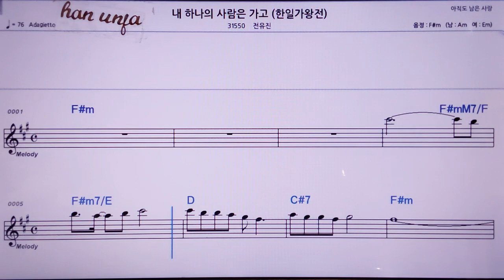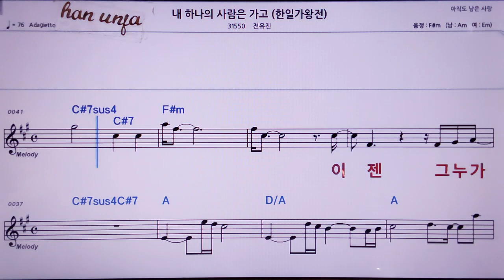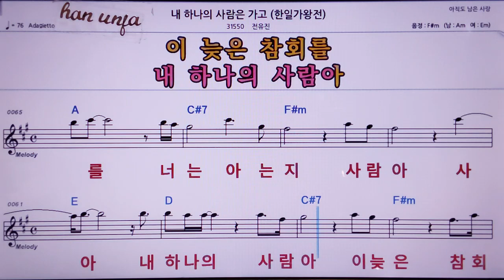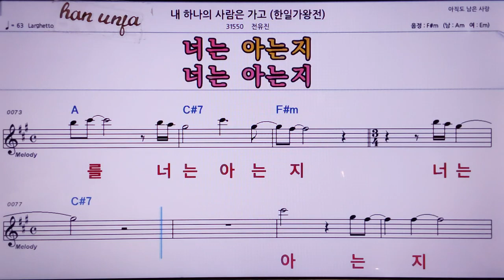💖내 하나의 사람은 가고/전유진( 미스트롯3 👍MR,노래방, 악보, 코드,Karaoke With Sheet Music